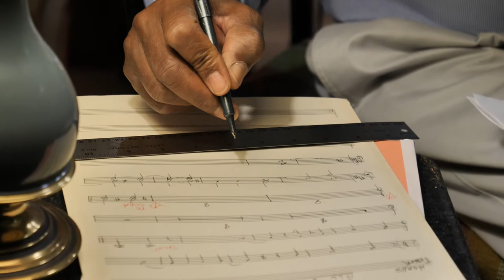All I Have to Give - Marcel Holman [Boundless 2020]